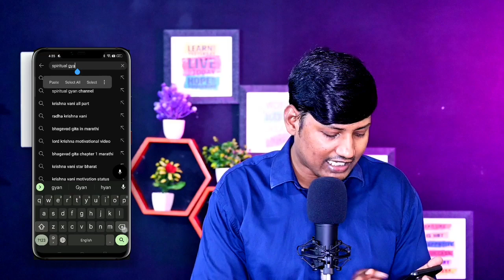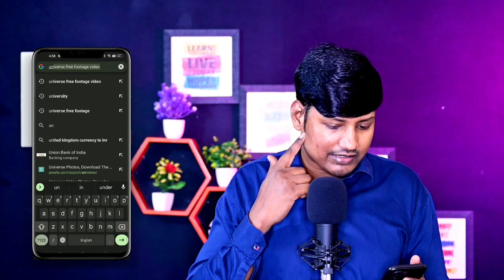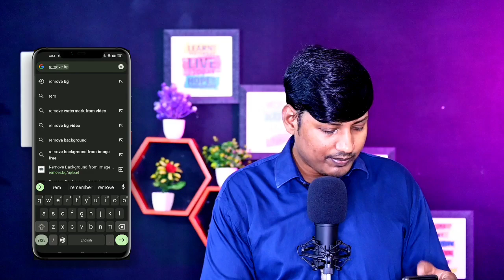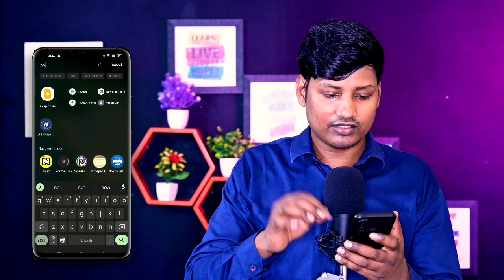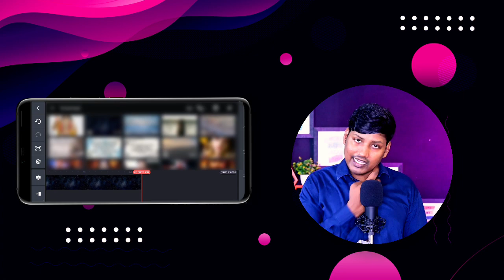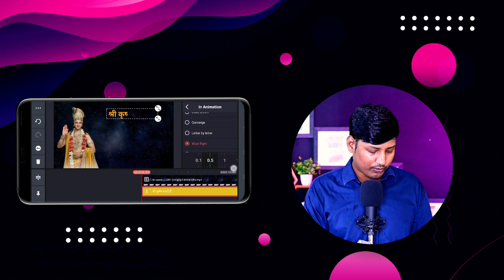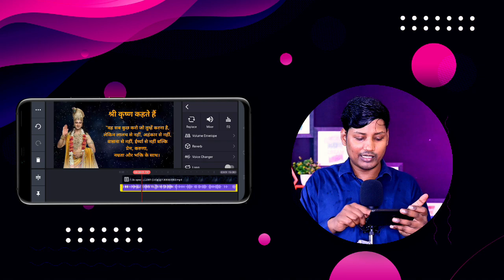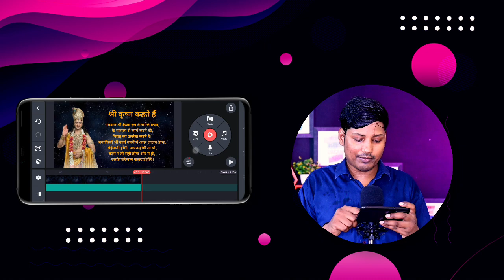तुरंत ये Youtube चैनल बना लो ❌ पहले दिन से BOOST✅ Copy Patse Work | Without Face 100% Monetization🤑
तुरंत ये Youtube चैनल बना लो ❌ Only Copy Patse Work💯 Without Face 100% Monetization ✅ Earn 1 Lakh🤑

copy paste wali video kaise banaye
krishna quotes video kaise bnaye
Quotes video kaise banaye for youtube
how to make money on youtube without making
videos